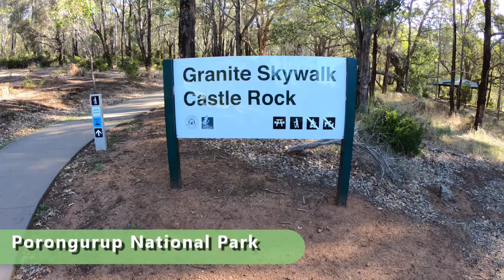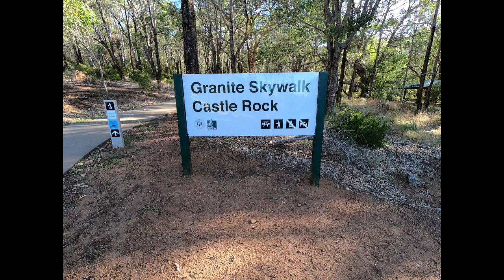Hike to Castle Rock, Granite Sky Walk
Porongurup National Park South West WA.
4.4 km Round trip to the platform at the top of Castle rock.
Great Moderate hike up and back we did in early March 2020. It took us 2 hours for the round trip, with a 30 min stop at the top.